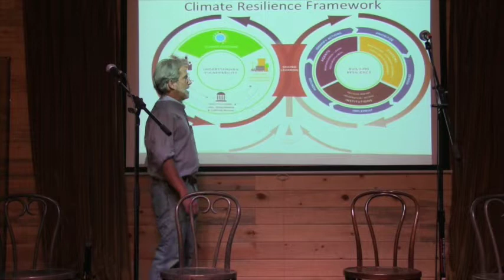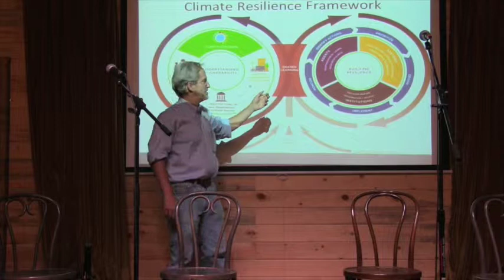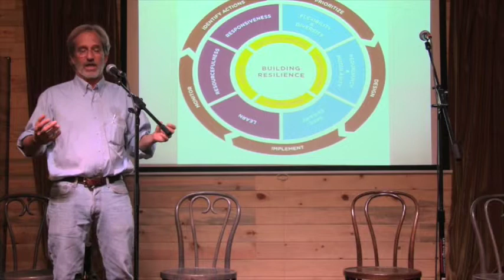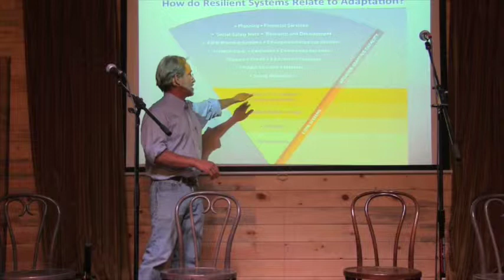Marcus Moench: Boulder and the Global Context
Marcus Moench, Founder of the Institute for Social and Environmental Transition-International (ISET), reflects on the 2013 Boulder flood in a global context, and compares his experience of water running down his street with ISET's work and observations in India, Vietnam, Thailand, Indonesia, and Pakistan.  Marcus highlights global commonalities and the characteristics of key systems that allow for greater resiliency.